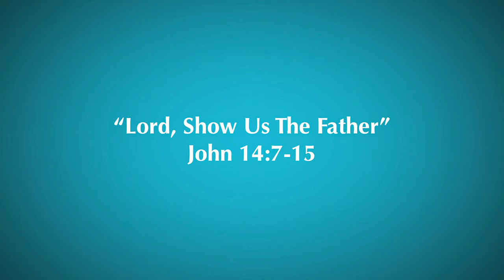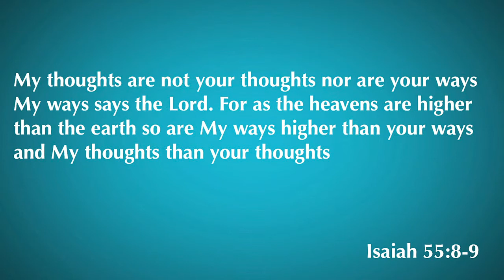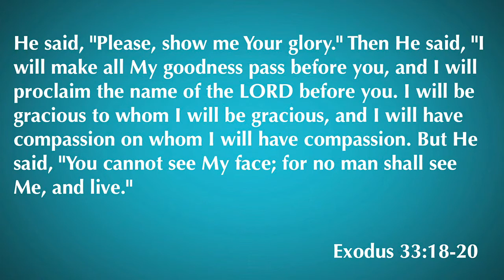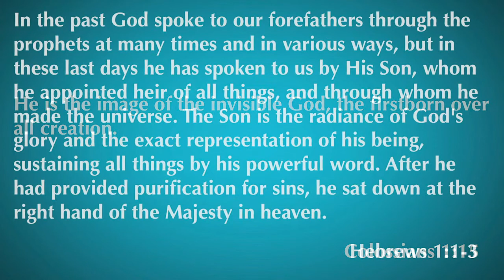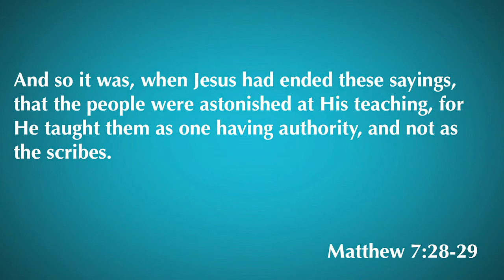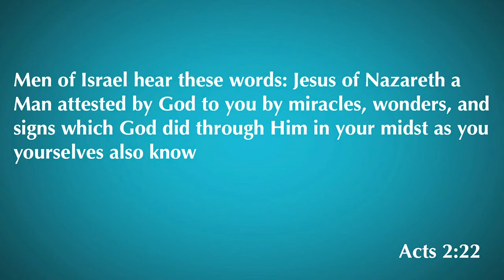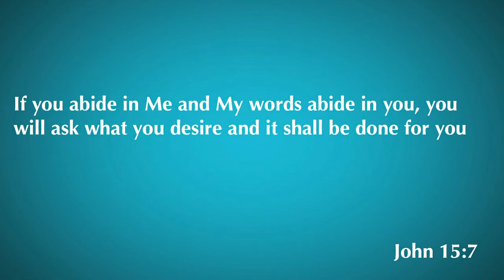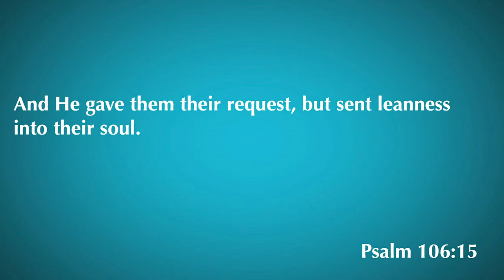John 14:7-15 | Lord, Show Us The Father | 4.8.20